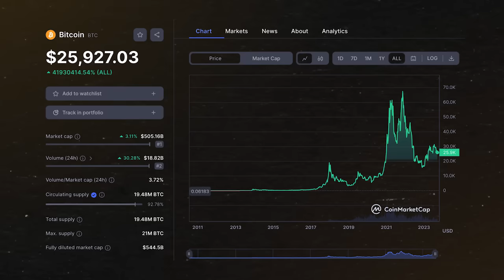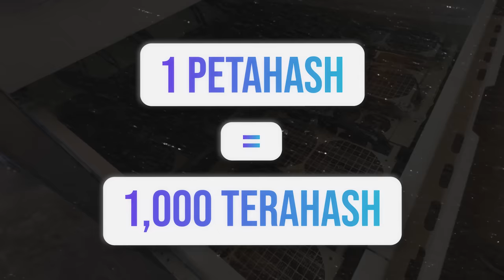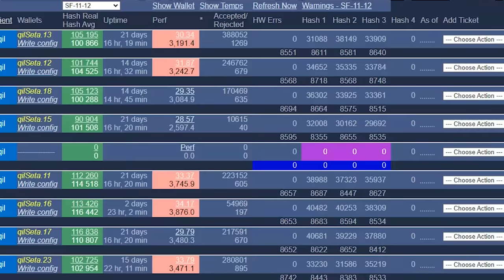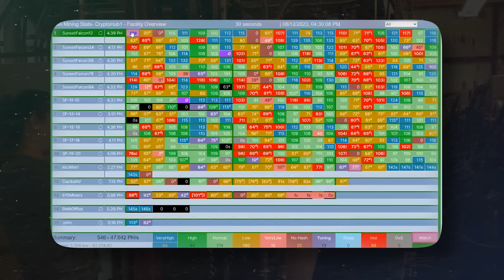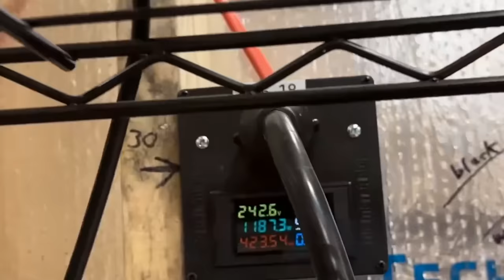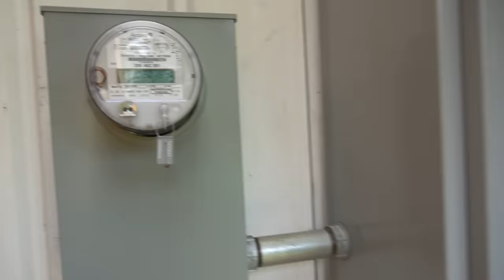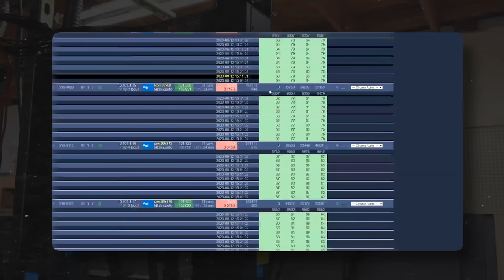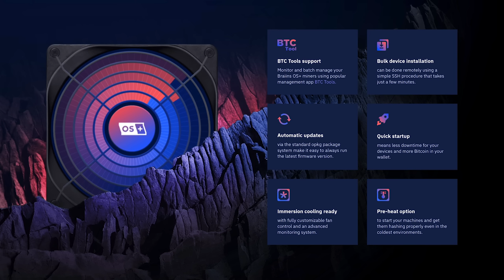Inside a Liquid Cooled Bitcoin Mine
Dennis walks us through the Immersion Bitcoin mining farm he operates, using liquid cooling allows these Bitcoin miners to mine more BTC per day while using less electricity, and it even helps the ASIC mining rigs last longer!

A Bitcoin mining farm born out of boredom, Aqil teamed up with Dennis Wiltshire and Colby of BMA Enterprises to operate, maintain, and expand his immersion Bitcoin mining farm. DCX created a liquid-cooled Bitcoin mine solution, where their immersion tanks, immersion fluid, and radiator the size of a freaking tractor trailer cools about 500 Bitmain Antminer S19 Bitcoin mining rigs. Drew Vosk goes on a video tour of this BTC immersion mining farm, learning about how they use the miners, braiins OS, Dennis’ custom software monitoring solution, and how they repair BTC miners that break and stop working.

⏰ Timestamps ⏰
00:00 Touring a quiet, liquid cooled Bitcoin mine!
01:57 Scaling the Immersion Mining Farm
04:19 Benefits of Immersion Mining
07:19 Overclocking Bitcoin miners!
09:00 Managing Cables
10:30 Power Layout
14:31 Immersion Miner Inspection
16:13 Outdoor Dry-cooling System
21:05 Power Distribution
26:35 Storage & Software Management
32:00 Bitcoin Mining Stats
36:06 ASIC Miner Technician Interview
41:53 Repairing Mining Farm Equipment
44:08 Closing out the mining farm tour